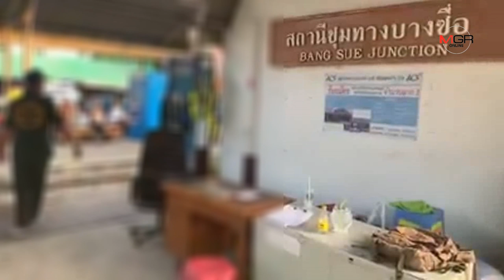สลด! ดับอนาถ รถไฟที่สถานีบางซื่อทับคนเสียชีวิตชาย 1 ราย